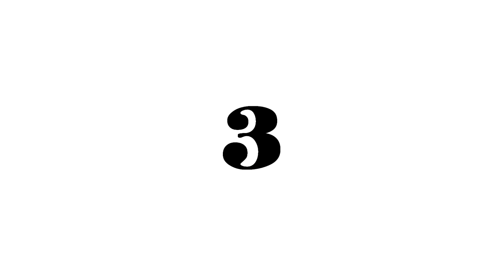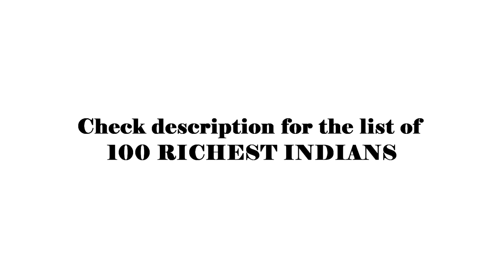Indian Billionaires | Top 10 Richest Indians 2017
Indian Billionaires | Top 10 Richest Indians 2017 | Trending 360

Top 10:

1. MukesH Ambani - petrochemicals, oil & gas
2. Azim Premji - software services
3. Hinduja family - diversified
4. Lakshmi Mittal - steel
5. Pallonji Mistry - construction
6. Godrej family - Godrej Group
7. Shiv Nadar - software services
8. Kumar Birla - commodities
9. Dilip Shanghvi - pharmaceuticals
10. Gautam Adani - commodities infrastructure

List of 100 Richest Indians:

# Name Net Worth
11 Uday Kotak $10.5 B
12 Radhakishan Damani $9.3 B
13 Cyrus Poonawalla $8.9 B
14 Sunil Mittal $8.3 B
15 Bajaj Family $8 B
16 Savitri Jindal $7.5 B
17 Vikram Lal $7.2 B
18 Benu Gopal Bangur $6.6 B
19 Acharya Balkrishna $6.55 B
20 Burman family $6.5 B
21 Subhash Chandra $6 B
22 Pankaj Patel $5.9 B
23 Vivek Chaand Sehgal $5.85 B
24 Kushal Pal Singh $5.7 B
25 Nusli Wadia $5.6 B
26 Ajay Piramal $5.2 B
27 M.A. Yusuff Ali $5 B
28 Madhukar Parekh $4.75 B
29 Kalanithi Maran $4.55 B
30 Pawan Munjal $4.5 B
31 Kapil & Rahul Bhatia $4.4 B
32 Micky Jagtiani $4.3 B
33 Harsh Mariwala $4.2 B
34 B.R. Shetty $3.9 B
35 Ravi Pillai $3.8 B
36 Mangal Prabhat Lodha $3.75 B
37 Kuldip Singh & Gurbachan Singh Dhingra $3.7 B
38 Karsanbhai Patel $3.6 B
39 Ashwin Dani $3.5 B
40 Gupta family $3.45 B
41 Shashi & Ravi Ruia $3.4 B
42 Sudhir & Samir Mehta $3.35 B
43 Samprada Singh $3.3 B
44 Anil Agarwal $3.2 B
45 Anil Ambani $3.15 B
46 P.V. Ramprasad Reddy $3.14 B
47 Baba Kalyani $3.13 B
48 Vinod & Anil Rai Gupta $3.11 B
49 Sameer Gehlaut $3.1 B
50 Hasmukh Chudgar $3.05 B
51 Jain family $3 B
52 Ashwin Choksi $2.95 B
53 Rajan Raheja $2.9 B
54 Rakesh Jhunjhunwala $2.8 B
55 Kishore Biyani $2.75 B
56 Abhay Vakil $2.71 B
57 Chandru Raheja $2.7 B
58 MG George Muthoot $2.67 B
59 Abhay Firodia $2.65 B
60 Yusuf Hamied $2.62 B
61 Rajesh Mehta $2.6 B
62 Vijay Chauhan $2.5 B
63 Amalgamations family $2.48 B
64 Jai Hari & Yadu Hari Dalmia $2.45 B
65 Sunny Varkey $2.4 B
66 Murugappa Family $2.38 B
67 Rajendra Agarwal $2.3 B
68 Harsh Goenka $2.28 B
69 Sunil Vaswani $2.25 B
70 Jitendra Virwani $2.2 B
71 Leena Tewari $2.19 B
72 Kiran Mazumdar-Shaw $2.16 B
73 Sanjiv Goenka $2 B
74 Lachhman Das Mittal $1.98 B
75 Murli Dhar & Bimal Gyanchandani $1.96 B
76 Mofatraj Munot $1.95 B
77 Murali Divi $1.94 B
78 Ramesh Juneja $1.92 B
79 Anurang Jain $1.91 B
80 Ranjan Pai $1.9 B
81 Vikas Oberoi $1.87 B
82 Ravi Jaipuria $1.84 B
83 Salil Singhal $1.83 B
84 N.R. Narayana Murthy $1.82 B
85 Nirav Modi $1.8 B
86 Rajju Shroff $1.77 B
87 Sunder Genomal $1.75 B
88 Dinesh Nandwana $1.72 B
89 Nandan Nilekani $1.71 B
90 Radhe Shyam Agarwal $1.64 B
91 Radhe Shyam Goenka $1.64 B
92 Senapathy Gopalakrishnan $1.61 B
93 Satish Mehta $1.6 B
94 Shamsheer Vayalil $1.57 B
95 Shyam & Hari Bhartia $1.56 B
96 Anand Mahindra $1.54 B
97 Reddy Family $1.53 B
98 Arvind Poddar $1.48 B
99 Vijay Shekhar Sharma $1.47 B
100 Rana Kapoor $1.46 B